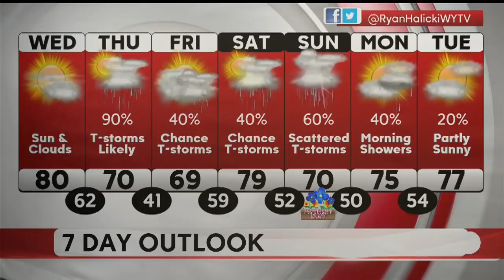Claudia Hoerig's | Confession Part 1/2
WARREN, Ohio — Prosecutors say a woman accused of killing her husband in Ohio in 2007 and fleeing to her native Brazil confessed while being returned to the U.S. this year and alleged he sexually and mentally abused her.

Fifty-three-year-old Claudia Hoerig in January pleaded not guilty to an aggravated murder charge in the March 2007 death of Karl Hoerig, a 43-year-old U.S. Air Force Reserve and commercial pilot.

She was issued $10 million bond.

Paul Hoerig, Karl’s brother, says the family does not believe Claudia’s allegations that she was abused.

RELATED STORY
Woman accused of killing husband & fleeing to Brazil pleads not guilty, is issued $10 million bond

“We knew Karl and what she is saying is not true ,” Paul Hoerig said. “We believe she is trying to make up excuses and try to justify what she did.”

Trumbull County Prosecutor Dennis Watkins has said Claudia Hoerig, shortly after shooting her husband, and emptying their bank accounts, fled to Brazil. She was able to avoid facing U.S. charges because Brazil’s constitution prohibits the extradition of Brazilian nationals.

She was arrested and sent back to the U.S. after the Brazilian supreme court revoked her citizenship in 2016.

Defense attorneys argue her right to a speedy trial was violated and her case should be dismissed.

According to the court documents, obtained by the Fox 8 I-Team, Claudia Hoerig first confessed to U.S. Marshal’s during her trip from Brazil to Ohio. A portion of the written transcript describes her confession that was released by prosecutors. Claudia Hoerig told investigators, “A wife does not kill her husband without a good reason.”

RELATED STORY
Trumbull County authorities release new mug shot of woman accused of killing husband, fleeing to Brazil

When she got back to Trumbull County, she gave a video- taped confession to Trumbull County Sheriff Detective Mike Yannucci and Deputy U.S. Marshal Bill Boldin. The video of the confession is not yet being released.

Hoerig also said she bought a gun in 2007 because she was going to kill herself. She said she told her husband she was pregnant and she was going to kill herself. She said she became angry when he told her to kill herself in the basement so she didn’t get blood on the paintings and carpet. She said that’s when she shot him.

“So it was too fast. It’s like I think, I don’t remember if I went down and shot two more times or if I shot from the top. From the top of the stairs. That’s what I don’t know. But, but I know I shot three times. That’s what I remember. I may have shot five but I only remember three,” Claudia Hoerig told investigators.

She also said she then tried to kill herself but the gun didn’t work.

Hoerig said she called her father and he convinced her to go back to Brazil. She said once in Brazil , she started an accounting business and remarried. She admitted that she first told her new husband that she fled the U.S. because she feared her husband would kill her.

Claudia Hoerig also told detectives she had three miscarriages.

She said she was “so sorry” for the pain she caused the Hoerig family, saying she knows their pain.